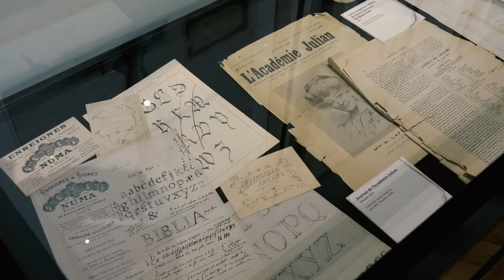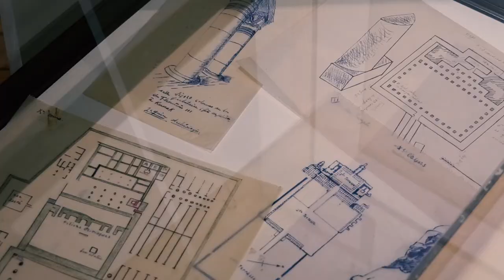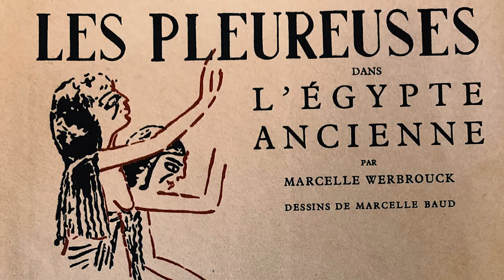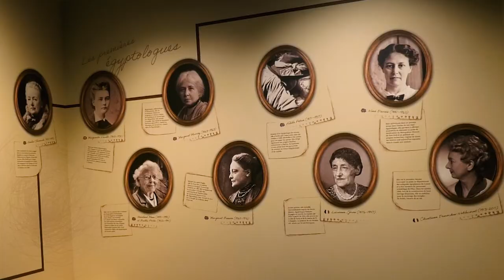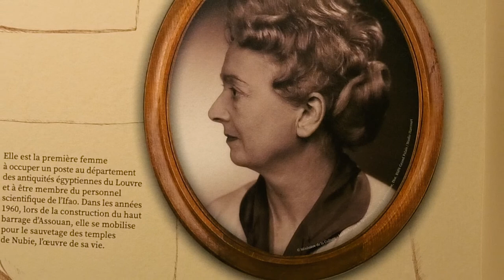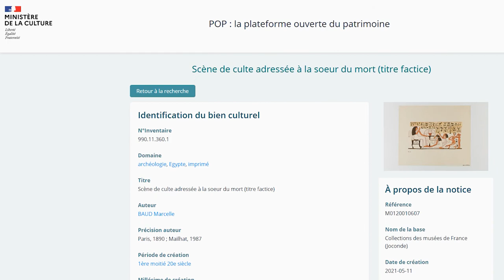Exposition - Traits d’Égypte, Marcelle Baud (1890-1987)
Cette exposition, tenue au musée Bargoin de Clermont-Ferrand du 7 juillet 2021 au 9 janvier 2022,  met en lumière le parcours et la vie de Marcelle Baud, la première femme de France recrutée comme égyptologue-dessinatrice par I’Ifao dans les années 1920.
À une époque où les conventions sociales tenaient dans l’ombre les femmes en égyptologie, Marcelle Baud a ouvert la voie à d’autres Françaises après elle, dont Christiane Desroches-Noblecourt. Restée peu connue de son vivant, elle a légué une œuvre qui est aujourd’hui d'une grande importance pour les égyptologues contemporains.